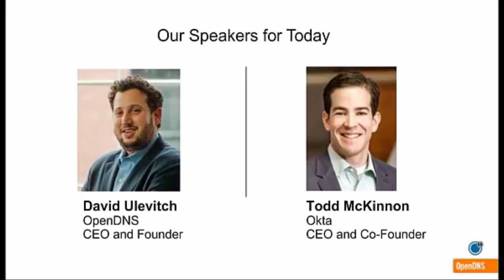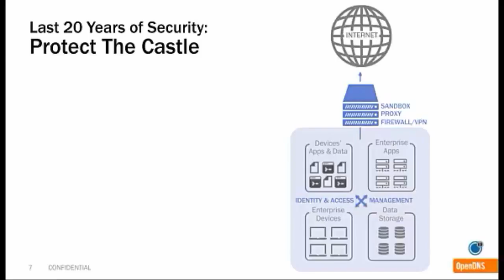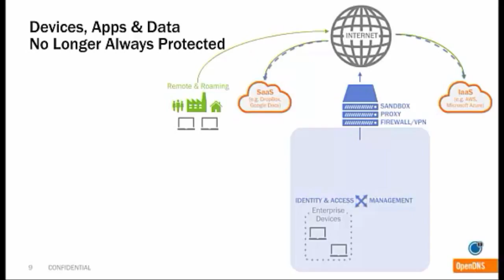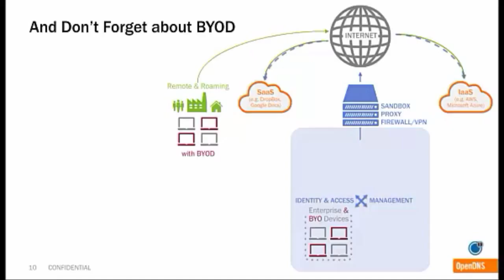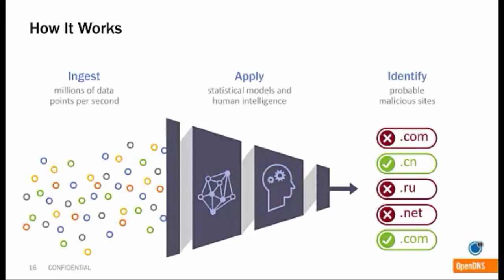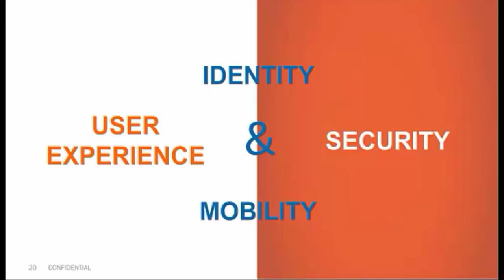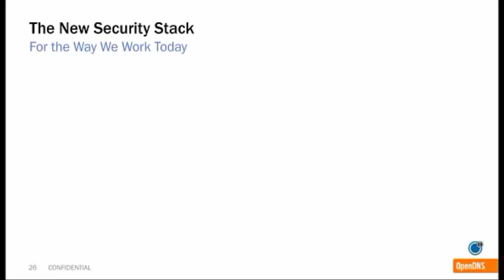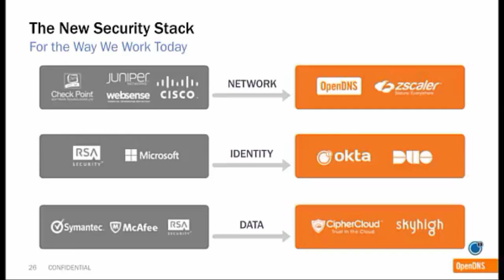What is The New Security Stack for a cloud-mobile-direct to Internet world?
The enterprise landscape we work and live in is quickly changing.The security best practices of the last 25 years seem obsolete when your people are outside the perimeter and their apps are in the cloud. A new security stack is emerging that enables freedom for users AND control for IT.

Join David Ulevitch, CEO of OpenDNS, and Todd McKinnon, CEO of Okta in an engaging discussion where you'll learn about:
        * how to design the new network for "direct-to-internet"
        * how to think about users first
        * how to extend your existing security investments with APIs